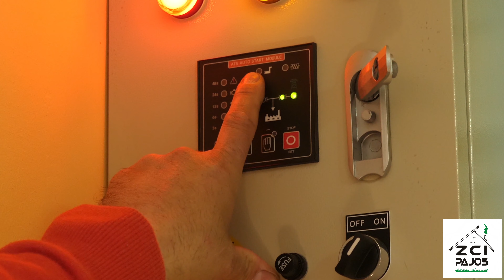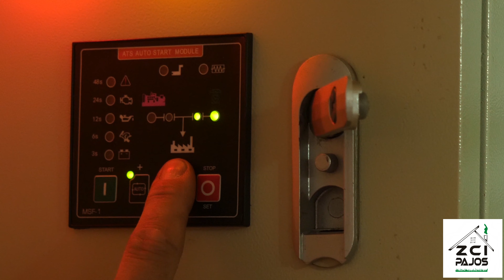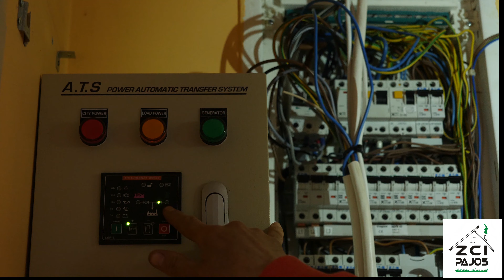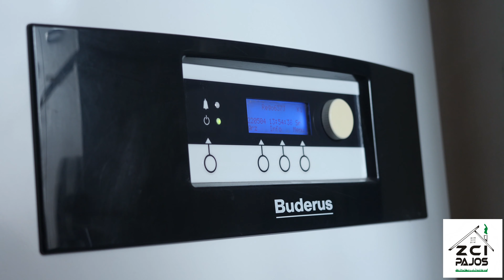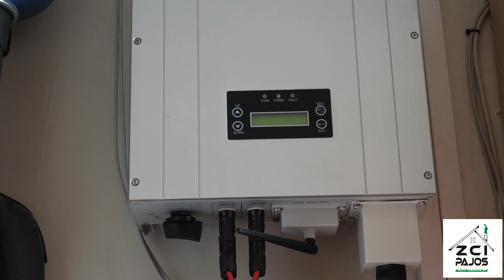Agregat prądotwórczy do pompy ciepła. Jak dobrać i podłączyć.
Dzisiaj w odpowiedzi na wasze pytania prezentujemy film, który wyjaśni, jak dobrać agregat do pompy ciepła, Jak policzyć zapotrzebowanie na moc urządzeń w domu, jakie środki prawne należy podjąć, aby móc legalnie korzystać z agregatu. Odpowiadamy na te i nie tylko pytania. Zapraszamy !!

Szukasz sprawdzonego dostawcy rekuperatorów Thesslagreen lub DEFRO, cały asortyment w naszym sklepie, Super rabaty dla instalatorów i klientów indywidualnych :

Jesteś instalatorem? Masz dużo pracy, a brakuje Ci ludzi do pomocy?
Mamy dla Ciebie super rozwiązanie. Innowacyjny lecz znany od ponad 20 lat system Terrain SDP dostępny już u nas w super ofercie dla instalatorów. Więcej szczegółów pod nr :

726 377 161 lub  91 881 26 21

Szukasz sprawdzonego i doświadczonego instalatora pomp ciepła, rekuperacji, klimatyzacji, ogrzewania i instalacji sanitarnych ? Dobrze trafiłeś! Wielokrotnie nagradzani instalatorzy, ponad 500 realizacji rekuperacji, kilkadziesiąt montaży pomp ciepła rocznie. Ponad 10 letnie doświadczenie w branży wentylacyjnej i grzewczej. Prawie sto realizacji pomp ciepła gruntowych. Setki zadowolonych klientów potwierdzają naszą jakość! Wieloletnia gwarancja, pełen serwis gwarancyjny i po gwarancyjny to coś co szukasz? Skontaktuj się z nami :

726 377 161 lub  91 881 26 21